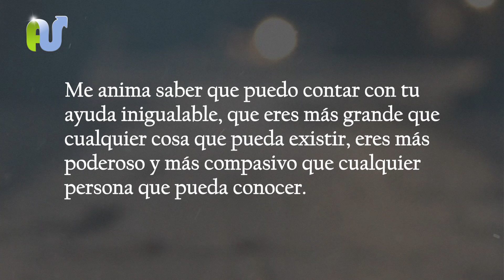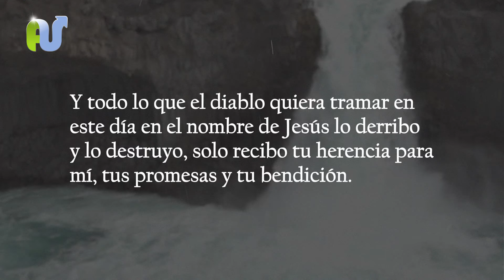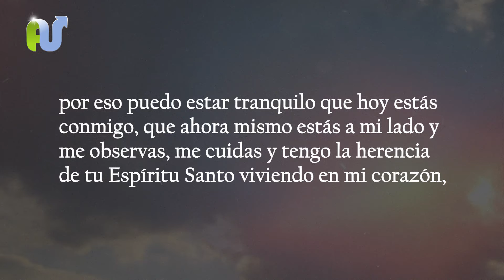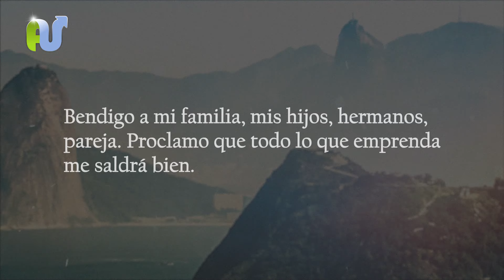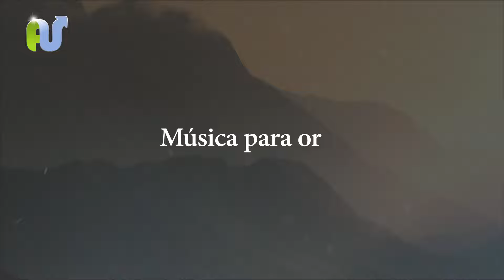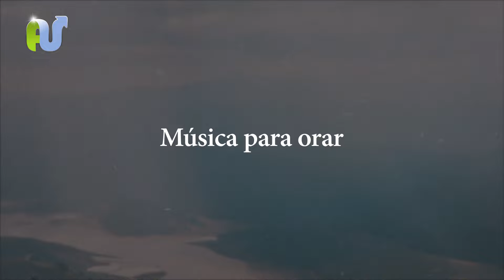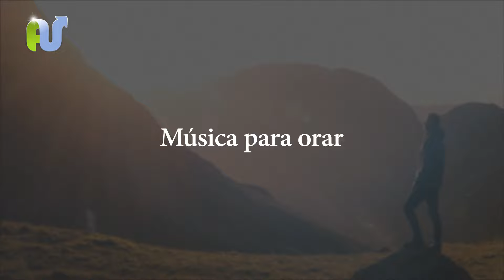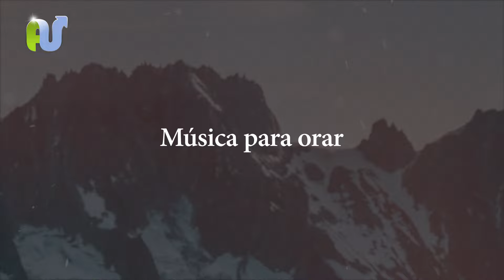Empezando el Día en las MANOS de DIOS Orando con el Salmo 121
Oración de la mañana con el Salmo 121 para tener la protección y la cobertura de Dios